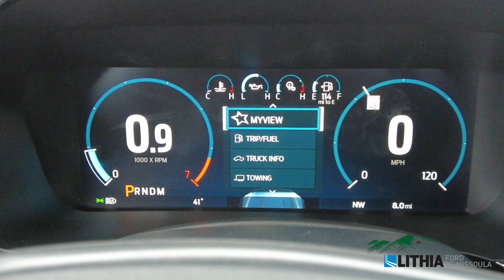2023 Ford F-150 LARIAT - PFA20934